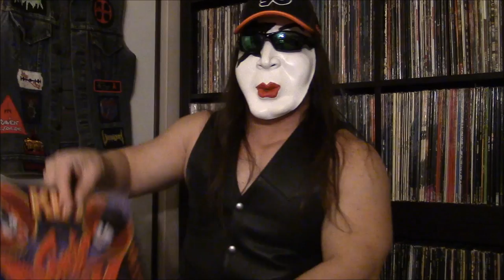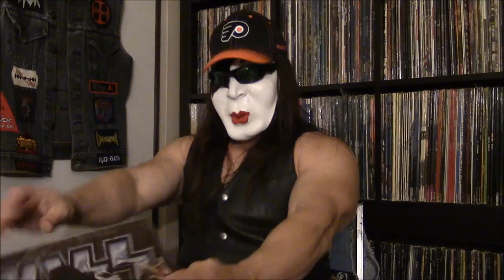Colin Medicinehorse's Halloween VC Contest & Robert Z's Halloween Gala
Watch as Stanley Eisen shows the two greatest rock and roll records ever recorded and explains what song he would like to walk into the regal Vinyl Community Halloween Gala to.